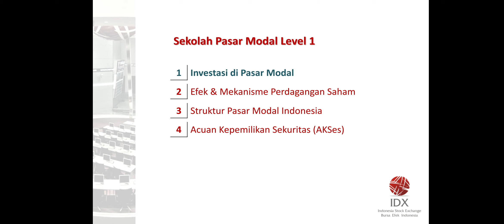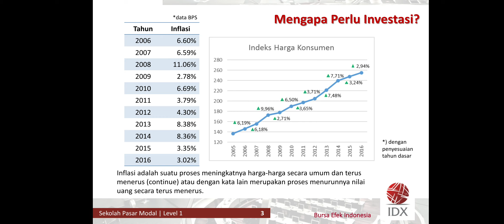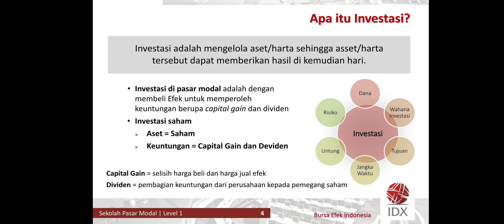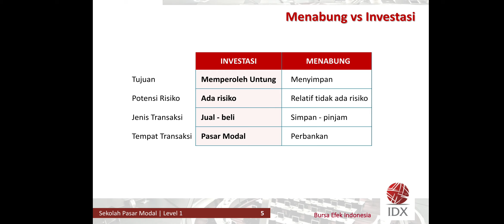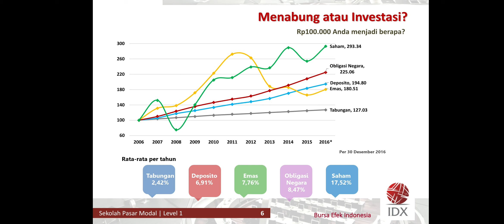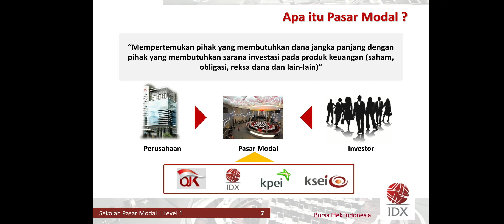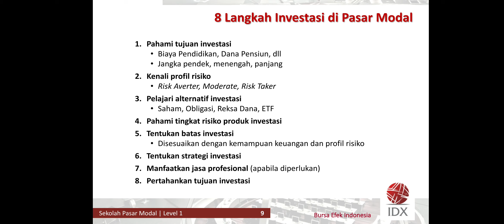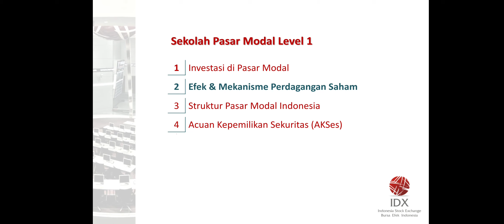Perencanaan Keuangan - Investasi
Link 1 Absensi FTB A

Link 2 Absensi FTB B

***mohon untuk mengisi absensi sesuai kelas masing-masing